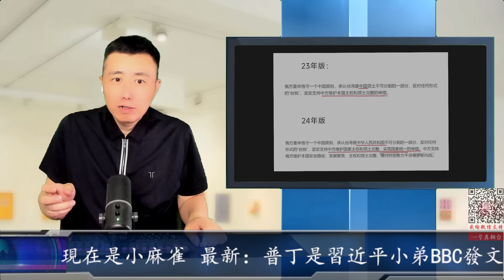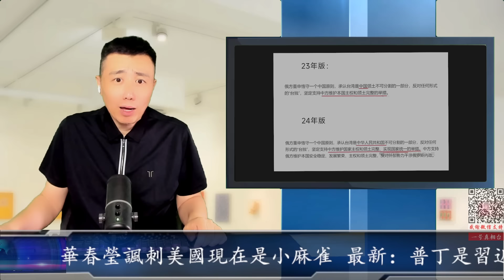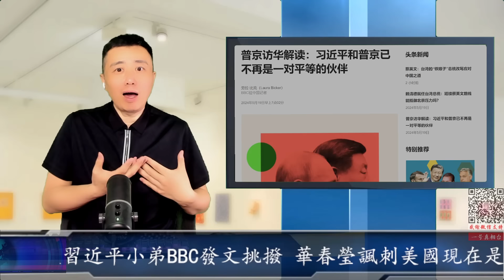最新：普丁是習近平小弟BBC發文挑撥 華春瑩諷刺美國現在是小麻雀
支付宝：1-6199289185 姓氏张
比特币支持：1DENLHDnquKvxippEPg4tveQ3QtMdaGxbH
Pi币邀请码：YHZXT